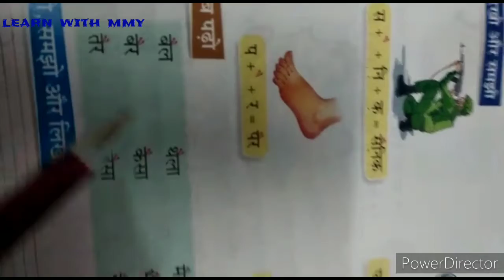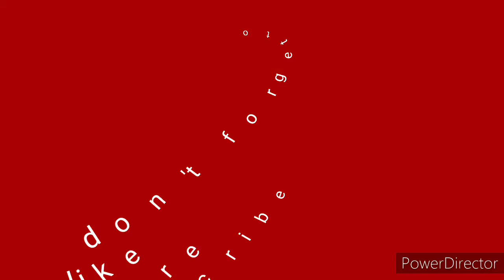ए की मात्रा और ऐ की मात्रा कैसे सिखाए..